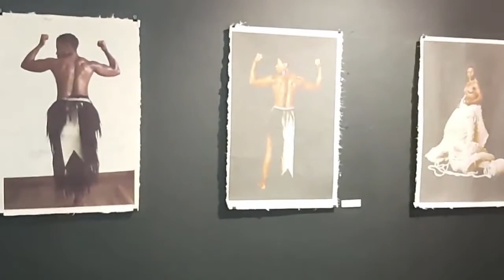Conversations with Artists: Sanelisiwe Nkonyane